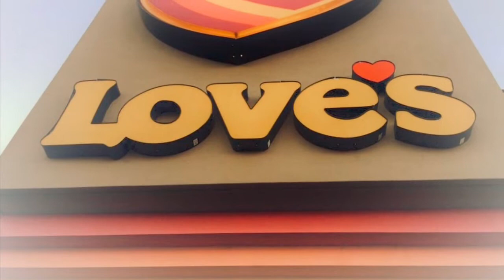A DAY ON THE TOWN - QUARTZSITE AZ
In today's video we will take you along on our day on the town in Quartzsite AZ. Hope you'll come along!

Thanks for joining us on our adventures and we'll catch you on the next one!